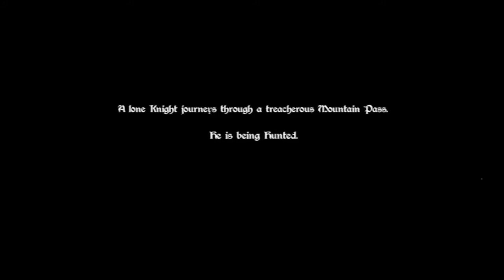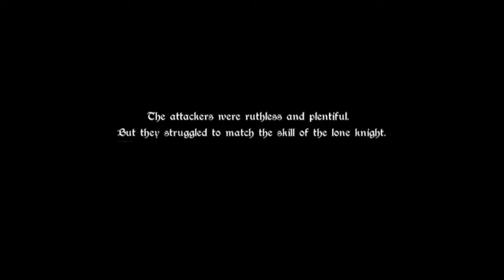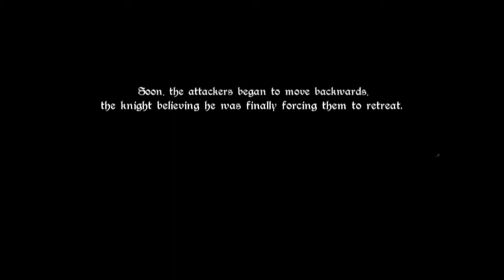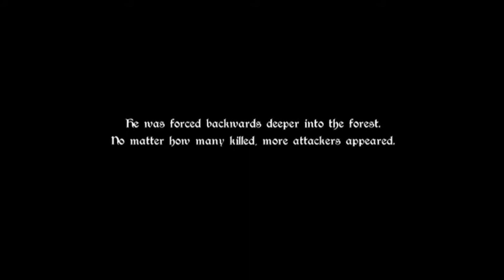Award Winning Animation | 'Ambush' | Charlie Dixon Phillip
Charlie Dixon-Phillip created the film 'Ambush' as a part of his Extended Diploma in Creative Media Production and Technology.

The film was so impressive that it won the Film & Animation award at the recent CreatED awards as well as an award at the recent Inspire Exhibition at the College.